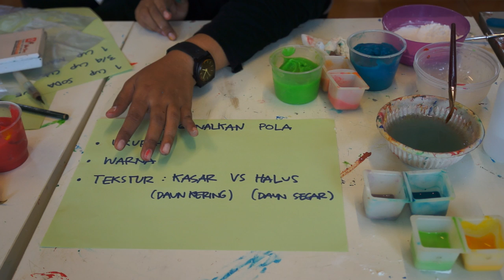MariMengajarKreatif 02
Melukis dengan daun-daunan menggunakan pewarna cat air buatan sendiri berbahan dasar tepung maizena, soda kue, cuka makan dan pewarna makanan.